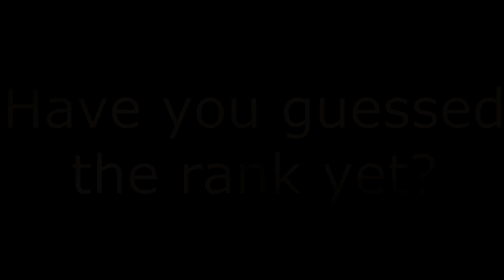[CS:GO] - Guess the rank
So that happened after the rank shift...